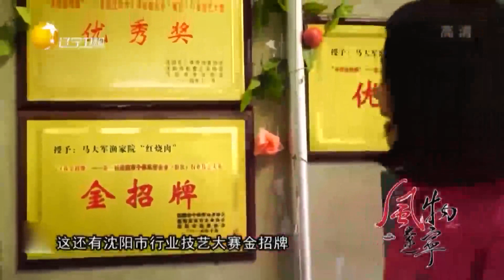新民马家套村，村子不大几乎家家户户都是渔家乐丨风物辽宁